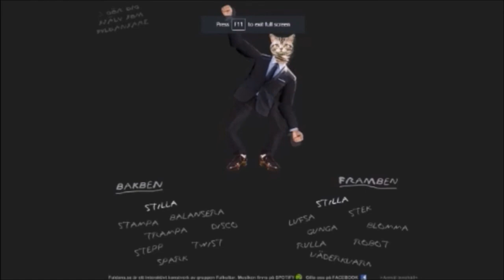Golden Lenins | Blasphemous